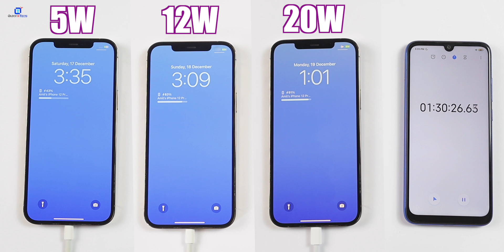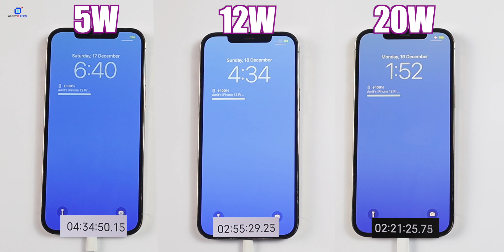iPhone Charging Test: 5W vs 12W vs 20W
iPhone Charging Test
5W Charger vs 12W Charger vs 20W Charger

iPhone 20W Charger
iPhone 5W Charger
iPhone 12W Charger

👉🏻 This video shows following information:
[1] konsa iphone charger kharide
[2] iphone charging test 20w
[3] iphone charging test in hindi
[4] konsa iphone charger achha hai
[5] iphone charging test 11